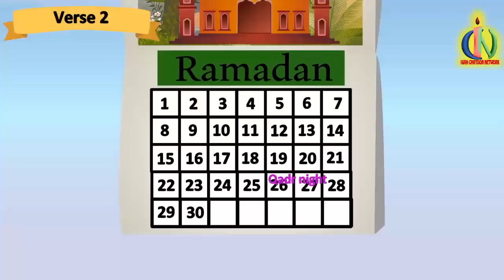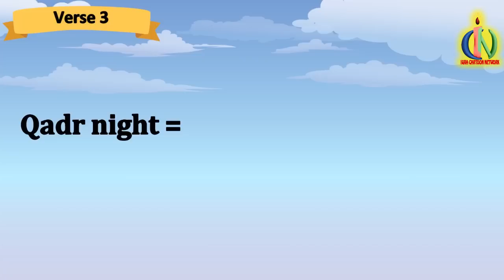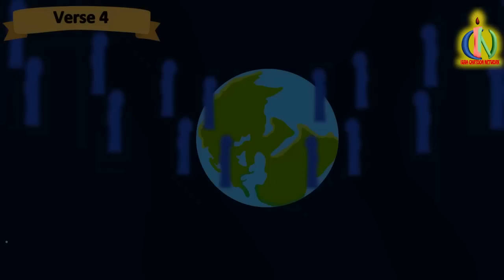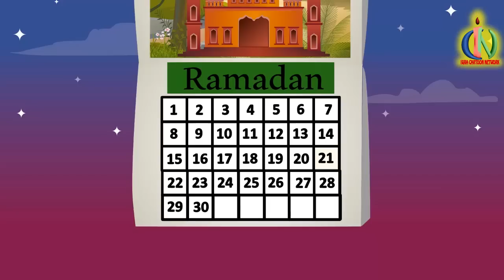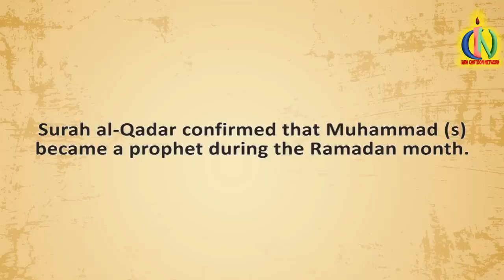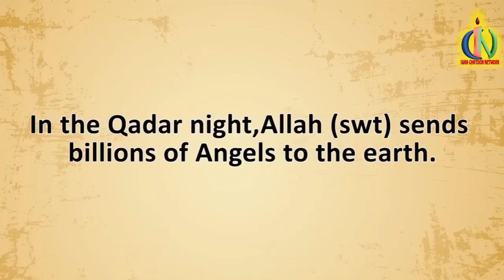Surah Qadr #97 | Kids Quran Tafsir for Children | Stories from the Quran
IQRA Cartoon is the high quality animated children Islamic media. It's aims to grant global access to quality Islamic educational non-profit (501c3) organization for elementary student at virtually no cost.

IQRA Cartoon Network is a non-profit 501(c)3 organization making only Islamic Cartoon for Dawah.

All the Stories are based on Quran and Hadith. IQRA Cartoon network is making more than hundred Islamic education cartoons. From our animated cartoon, our children will be able to learn about the basic foundations of Islam formally such as Qur’an, Hadith, Tauhid, Arabic language, History of Islam and all Prophets. Our digital Islamic education will keep the values and basics of Islam into the life of a child. But we are not doing alone. You are always with us with your great ideas and generous donation. And don't forget to keep us in your prayer. Insallah together we can make difference because "Dawah is our mission".